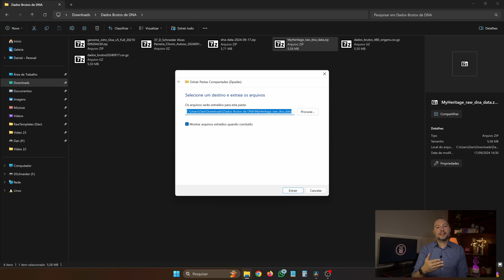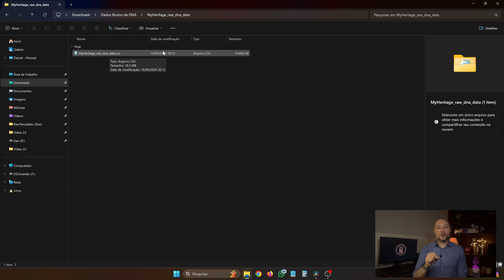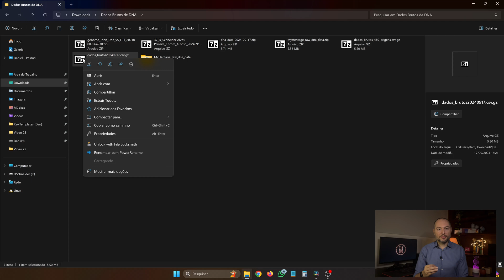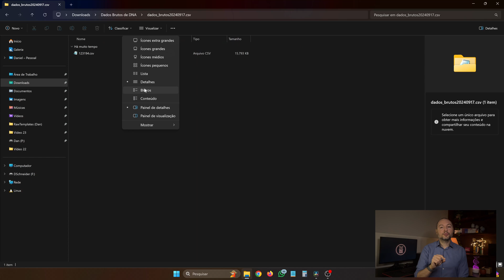Como descompactar arquivos (de dados brutos do DNA ou qualquer outro)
Nem sempre é fácil perceber quando um arquivo está em formato compactado e nem todo mundo reconhece um arquivo com extensão .GZ, por exemplo (especialmente quando essa extensão nem aparece). Neste vídeo, Dan vai te ensinar a descompactar seu arquivo, seja ele de dados brutos de DNA ou de qualquer outra coisa. É mais fácil e rápido do que você imagina!

A propósito, TODOS os arquivos de dados brutos de DNA que você baixa dos sites das empresas vêm compactados, seja em formato .ZIP ou .GZ. É de dentro desses arquivos compactados que você extrai o arquivo de dados brutos propriamente dito, que tem formato .TXT ou .CSV. Assista para aprender como fazer a descompactação e deixar seu arquivo pronto para as próximas etapas, como, por exemplo, a conversão de formato. 😉🧬

0:00 - Introdução
1:13 - Tipos de arquivos de DNA
3:10 - Descompactando no Windows
4:10 - Abrindo seu arquivo de dados brutos de DNA
4:55 - Outras plataformas e formatos
5:24 - Baixando o 7-Zip
6:44 - Descompactando arquivos com o 7-Zip
7:50 - Conclusão